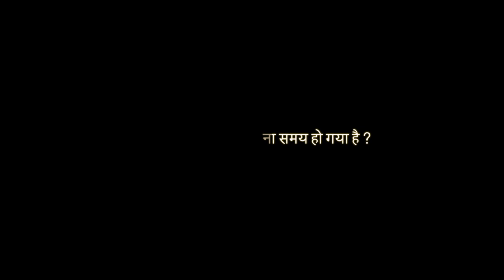Knee Replacement Surgery | Types of Knee Replacement | Best Orthopaedic Doctor in Jaipur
Geeta Nigam, a Jaipur-based housewife, underwent Knee Replacement Surgery in 2014, after consulting Dr. B.R. Bagaria- best orthopaedic doctor in jaipur, Consultant – Orthopaedics and Joint Replacement at Manipal Hospitals Jaipur.

Mrs. Geeta’s husband, Rajendra Kumar, upon seeing her comfort after the procedure and the speed of recovery, decided to undergo unilateral Knee Replacement to overcome his daily struggles like walking and sitting. Dr. B.R. Bagaria, the best orthopedic doctor at Manipal Hospital in Jaipur, explains the different types of knee replacement surgery.

Manipal Hospital Jaipur is one of the best Orthopedic Centre in India & is equipped with a wide array of specialities ranging from Sports Medicine, Paediatric Orthopaedics Services, Arthritis Diagnosis to Treatment and Pain Management.

An orthopaedic surgeon is a doctor who specialises in the diagnosis, treatment, prevention, and recovery of musculoskeletal accidents, disabilities, and diseases. This system involves bones, joints, muscles, ligaments, nerves & tendons. Consult the Best Orthopaedic Surgeon in Jaipur at Manipal hospitals to treat your orthopaedic condition.

Watch the video to hear what Mr. & Mrs. Nigam have to say about their experience of post Knee Replacement Surgery under the supervision of Dr. B R Bagaria.